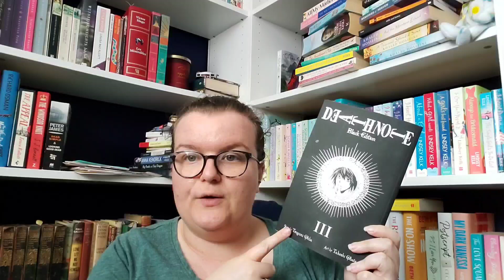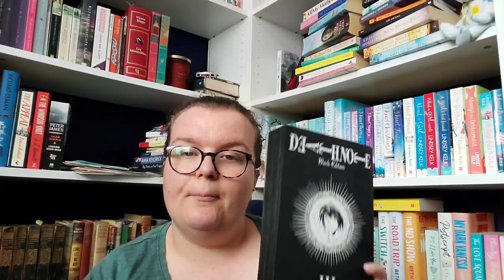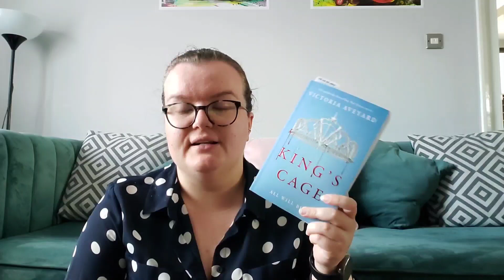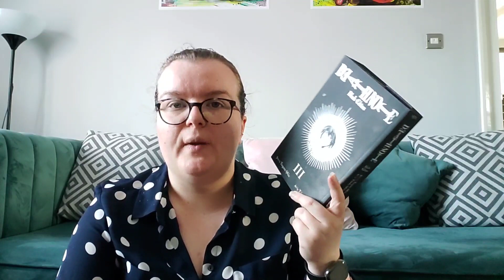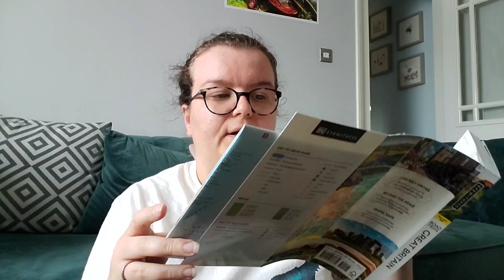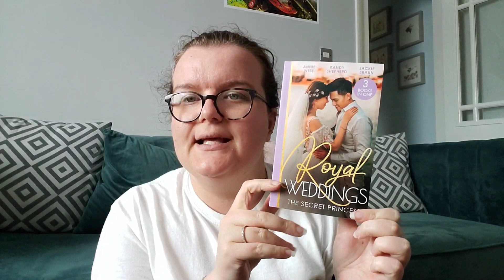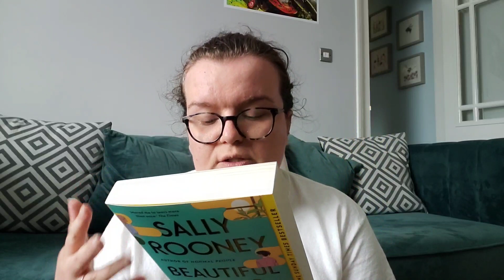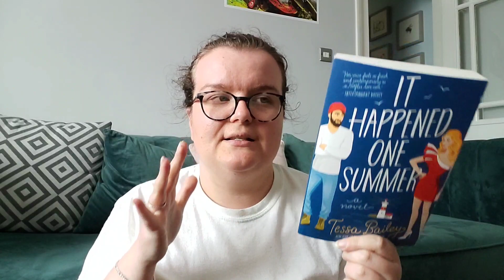48 Hour Whateverthon Readathon - Reading Vlog - Sophiebeebooks